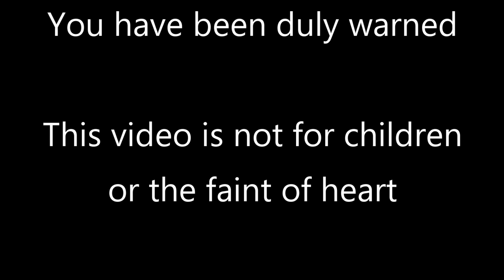MrFullCrumb | Bioshock Infinite | 4 - Hall of Heroes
The Hall of Heroes. Arguably one of the more annoying levels, if not just for the problematic imagery. But whatever, right? We've got more Bioshock Infinite, and we're here for Shock Jockey... and if I could, I would put that improper place that Slade enjoys to the torch.

=Credits=
Intro:
cdrom1019
End Card:
Starman3
Logos:
Starman3 - (Starman3 and StormStrikerSX9)
Cdrom1019 - (MickeyMario64)